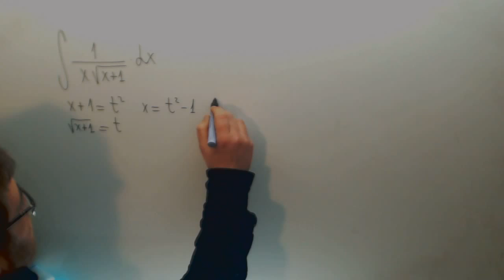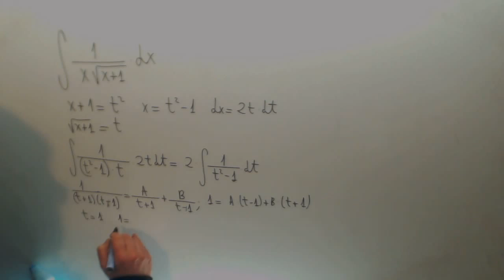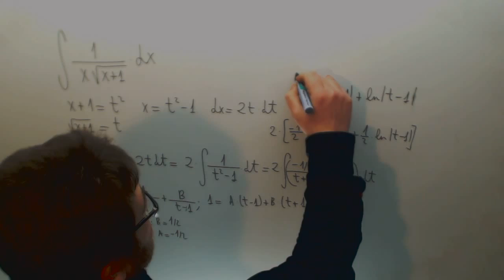Integral por cambio de variable 1/x por raiz de x+1 Matematicas 2º Bachillerato Academia Usero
Integral por cambio de variable 1/x por raiz de x+1 Matematicas 2º Bachillerato Suscríbete a nuestro canal en Youtube para ayudarnos a seguir creciendo Academia Usero en Estepona, el centro de formación con más vídeos en Internet del Mundo presenta